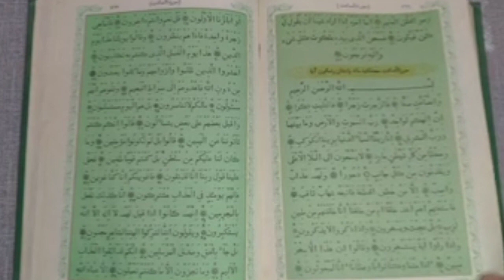KISAH MUALAF 2022 - Joko Anwar Jadi Pastor dan Pimpin Misa di Gereja, Terkuak Agama Sebenarnya?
Joko Anwar, merupakan salah satu sutradara ikonik .yang dikenal lewat karya-karyanya yang memukau. Filmnya tak sedikit ,yang tembus box office ,hingga menjadi kesukaan banyak orang. Selain piawai dalam menjadi sutradara, Joko Anwar juga mencuri perhatian ketika berakting, sebagai Pastor, di film Ave Maryam.
Aktingnya ini ,sampai membuat publik menduga ,bahwa ia adalah seorang agama Katolik.